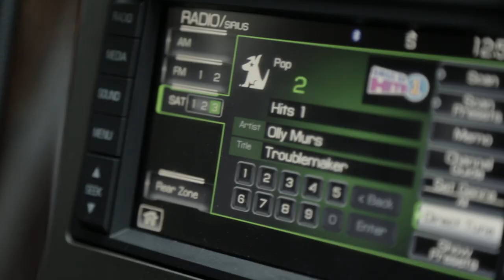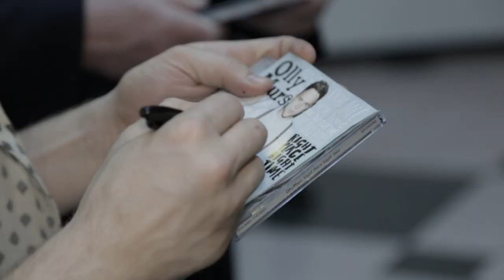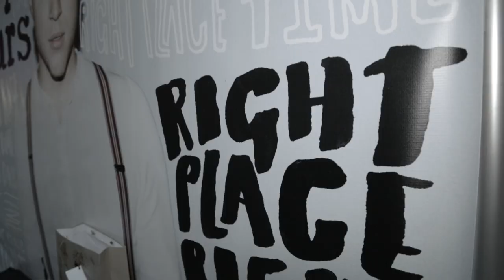Right Place Right Time (In The U.S.A.) - Episode 1